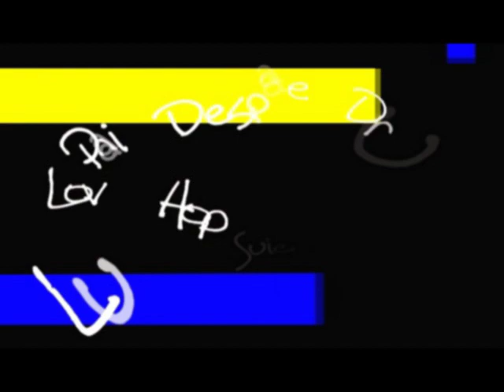OFF THE LEDGE Movie Trailer (Indie) - Now Available on DVD!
Sex Drugs and Suicidal Tendencies... HAPPY NEW YEAR! This ensemble driven drama revolves around an eccentric New Years Eve Party where the Party-Goers are oblivious to the true atmosphere of pain amid the celebration of 'life'.

(Justin Whalin; Anne Ramsay; Nectar Rose; Brooke 'Mikey' Anderson; Nathan Baesel; Maria Cina; Jenny Mollen; Carlee Avers; Bree Sharp...)
[ Indie Film - Available November 2009]